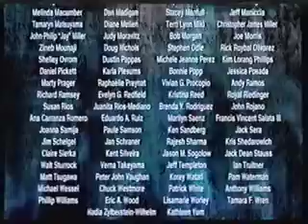Closing To Atlantis The Lost Empire 2002 VHS New Remasterd Version